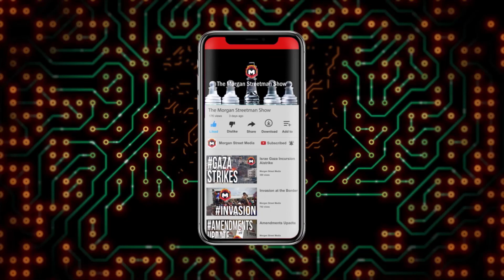Why the Democrats and the Mainstream Media are Giving Favorable Treatment to Hamas